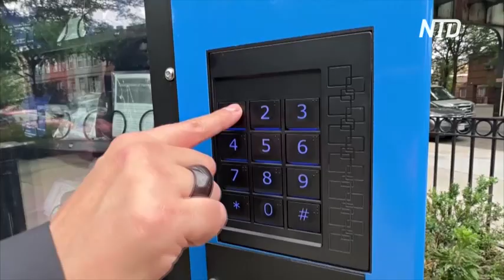Автомат с бесплатными препаратами от передозировки появился в Нью-Йорке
Новый медицинский автомат появился в Нью-Йорке. Первый в своём роде. Он бесплатно раздаёт средства, которые помогают спасать жизнь в случае передозировки наркотиками, а также – другие препараты и товары.